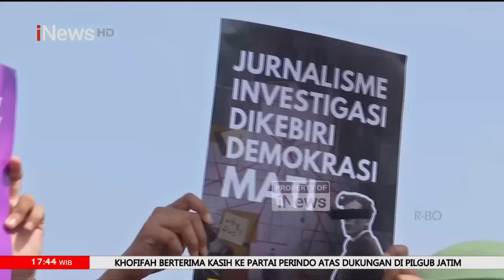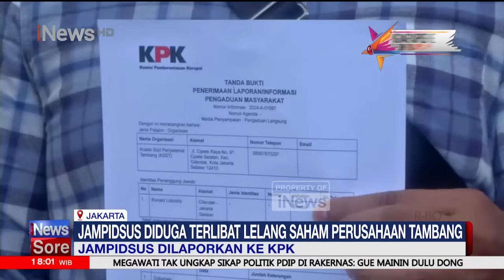[FULL] iNews Sore | Senin, 27 Mei 2024